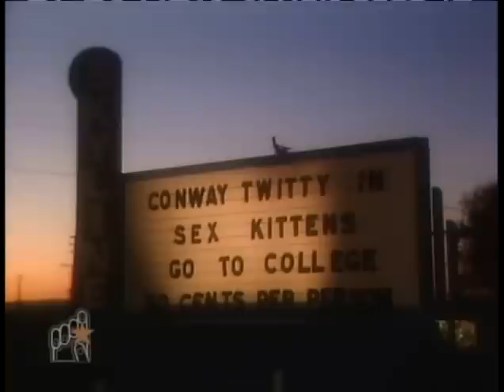Barbara Mandrell Statler Brothers Special